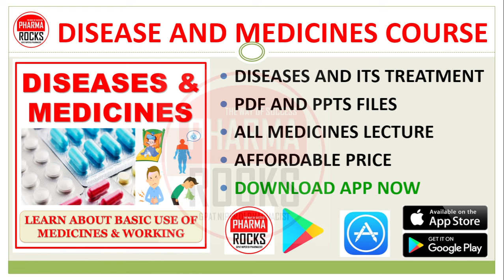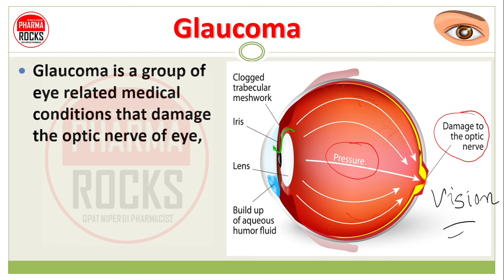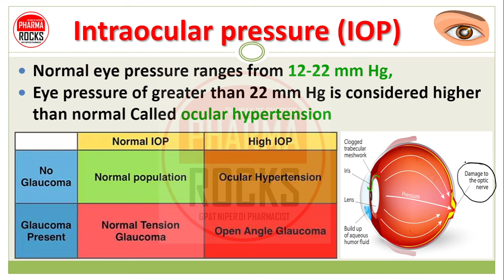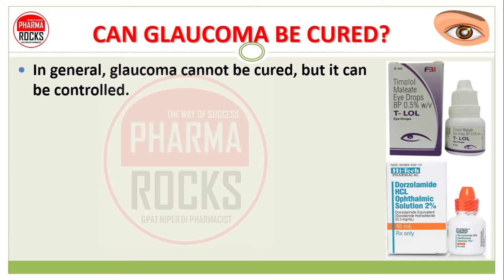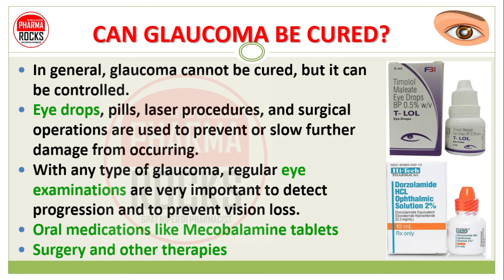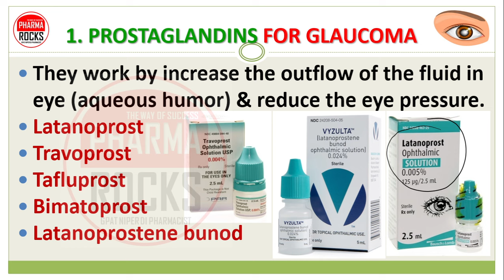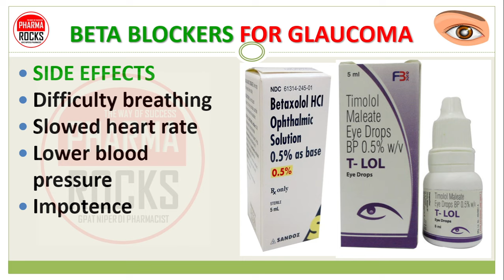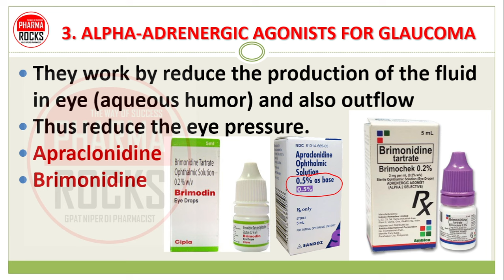5 BEST MEDICINE GLAUCOMA, 5 सबसे अच्छी ग्लुकोमा की दवा, आंख का प्रेशर बढ़ना, भारीपन, काला मोतिया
ASSISTANT PROFESSOR
FOUNDER PHARMAROCKS
PHD SCOLAR (GTU AHMEDABAD)

📚 STUDY MATERIAL
👨🏼‍🏫 VIDEO LECTURE
📊 TEST SERIES

😊 MY THIRD CHANNEL : @learn_with_fayeja2.0

5 सबसे अच्छी ग्लुकोमा की दवा,
काला मोतिया,
आंखों में भारीपन,आंख का प्रेशर बढ़ना,
5 BEST MEDICINE GLAUCOMA,
Glaucoma,
सबसे अच्छी ग्लुकोमा की दवा,
BEST MEDICINE GLAUCOMA,
Intraocular pressure,
Normal eye pressure,
Prostaglandins,
Beta blockers,
Alpha-adrenergic agonists,
Carbonic anhydrase inhibitors,
Rho kinase inhibitor,
Miotic or cholinergic agents,
Latanoprost eye drops,
Timolol eye drops,
Betaxolol eye drops,
Brimonidine eye drops,
Dorzolamide eye drops,
Brinzolamide eye drops,
Netarsudil eye drops,
Pilocarpine eye drops,
5 सबसे अच्छी ग्लुकोमा की दवा,
काला मोतिया,
5 BEST MEDICINE GLAUCOMA,
Glaucoma,
BEST MEDICINE GLAUCOMA,
Intraocular pressure,
Normal eye pressure,
Prostaglandins,
Beta blockers,
Alpha-adrenergic agonists,
Carbonic anhydrase inhibitors,
Rho kinase inhibitor,
Latanoprost eye drops,
Timolol eye drops,
Betaxolol eye drops,
Brimonidine eye drops,
Dorzolamide eye drops,
Brinzolamide eye drops,
Netarsudil eye drops,
Pilocarpine eye drops,
5 सबसे अच्छी ग्लुकोमा की दवा,
काला मोतिया,
5 BEST MEDICINE GLAUCOMA,
Glaucoma,
BEST MEDICINE GLAUCOMA,
Intraocular pressure,
Normal eye pressure,
Prostaglandins,
Beta blockers,
Alpha-adrenergic agonists,
Carbonic anhydrase inhibitors,
Rho kinase inhibitor,
Latanoprost eye drops,
Timolol eye drops,
Betaxolol eye drops,
Brimonidine eye drops,
Dorzolamide eye drops,
Brinzolamide eye drops,
Netarsudil eye drops,
Pilocarpine eye drops,
5 सबसे अच्छी ग्लुकोमा की दवा,
काला मोतिया,
5 BEST MEDICINE GLAUCOMA,
Glaucoma,
BEST MEDICINE GLAUCOMA,
Intraocular pressure,
Normal eye pressure,
Prostaglandins,
Beta blockers,
Alpha-adrenergic agonists,
Carbonic anhydrase inhibitors,
Rho kinase inhibitor,
Latanoprost eye drops,
Timolol eye drops,
Betaxolol eye drops,
Brimonidine eye drops,
Dorzolamide eye drops,
Brinzolamide eye drops,
Netarsudil eye drops,
Pilocarpine eye drops,
5 सबसे अच्छी ग्लुकोमा की दवा,
काला मोतिया,
5 BEST MEDICINE GLAUCOMA,
Glaucoma,
BEST MEDICINE GLAUCOMA,
Intraocular pressure,
Normal eye pressure,
Prostaglandins,
Beta blockers,
Alpha-adrenergic agonists,
Carbonic anhydrase inhibitors,
Rho kinase inhibitor,
Latanoprost eye drops,
Timolol eye drops,
Betaxolol eye drops,
Brimonidine eye drops,
Dorzolamide eye drops,
Brinzolamide eye drops,
Netarsudil eye drops,
Pilocarpine eye drops,
5 सबसे अच्छी ग्लुकोमा की दवा,
काला मोतिया,
5 BEST MEDICINE GLAUCOMA,
Glaucoma,
BEST MEDICINE GLAUCOMA,
Intraocular pressure,
Normal eye pressure,
Prostaglandins,
Beta blockers,
Alpha-adrenergic agonists,
Carbonic anhydrase inhibitors,
Rho kinase inhibitor,
Latanoprost eye drops,
Timolol eye drops,
Betaxolol eye drops,
Brimonidine eye drops,
Dorzolamide eye drops,
Brinzolamide eye drops,
Netarsudil eye drops,
Pilocarpine eye drops,
5 सबसे अच्छी ग्लुकोमा की दवा,
काला मोतिया,
5 BEST MEDICINE GLAUCOMA,
Glaucoma,
BEST MEDICINE GLAUCOMA,
Intraocular pressure,
Normal eye pressure,
Prostaglandins,
Beta blockers,
Alpha-adrenergic agonists,
Carbonic anhydrase inhibitors,
Rho kinase inhibitor,
Latanoprost eye drops,
Timolol eye drops,
Betaxolol eye drops,
Brimonidine eye drops,
Dorzolamide eye drops,
Brinzolamide eye drops,
Netarsudil eye drops,
Pilocarpine eye drops,
5 सबसे अच्छी ग्लुकोमा की दवा,
काला मोतिया,
5 BEST MEDICINE GLAUCOMA,
Glaucoma,
BEST MEDICINE GLAUCOMA,
Intraocular pressure,
Normal eye pressure,
Prostaglandins,
Beta blockers,
Alpha-adrenergic agonists,
Carbonic anhydrase inhibitors,